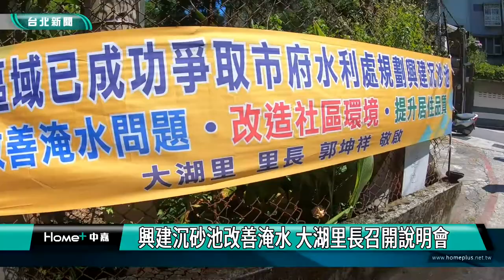台北|內湖|興建沉砂池改善淹水 大湖里長召開說明會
內湖區大湖里近年來飽受米粉坑溪的淹水之苦，為了盡快解決淹水問題，里長向市府爭取興建沉砂池。而為了讓地方民眾與地主能了解興建沉砂池的理念與爭取狀況，里長特別召開地方上的說明會，也感謝地主了解地方民眾的心聲。